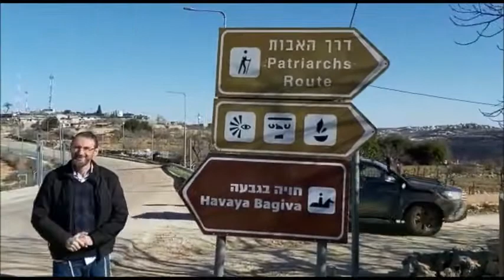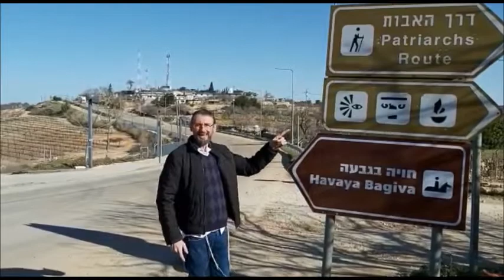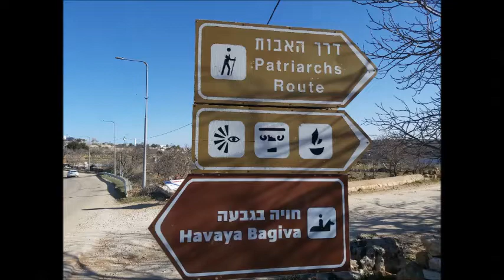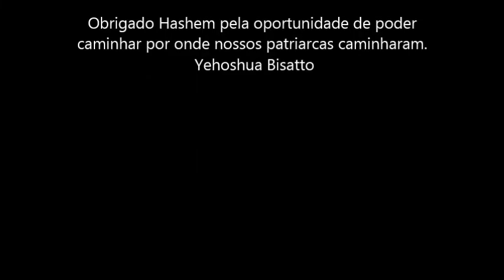O caminho dos patriarcas